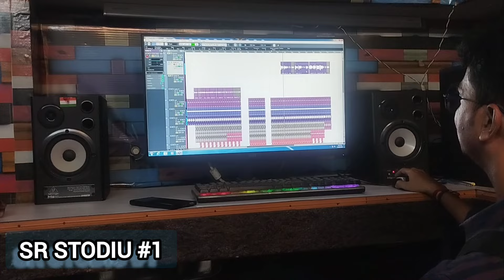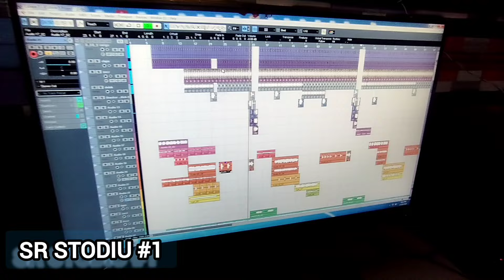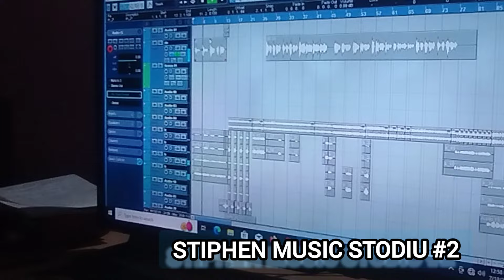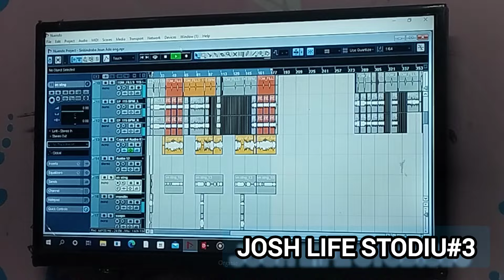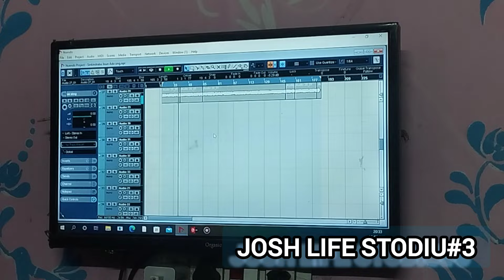TOP 5 MUSIC STODIU IN PARALAKHEMUNDI, GAJAPATI ODISHA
Hello, Friends If you want to make a song then plz contact  in this production masters for new songs all are taking projects with theirs budjets.

kindly contact them. for songs and bgm.